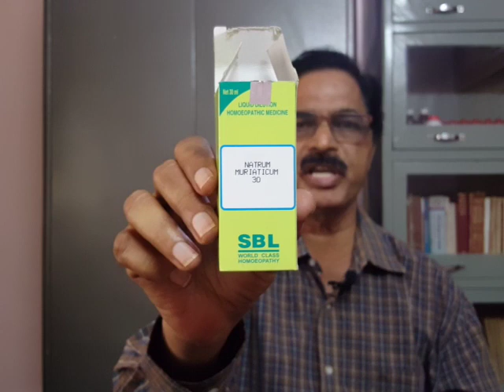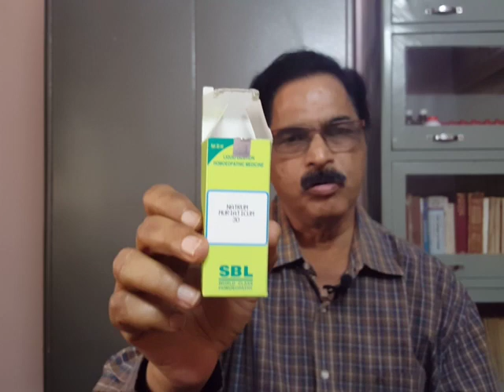హోమియోపతి వైద్యం నేర్చుకోండి. మొదటి పాఠం. LESSON 1.